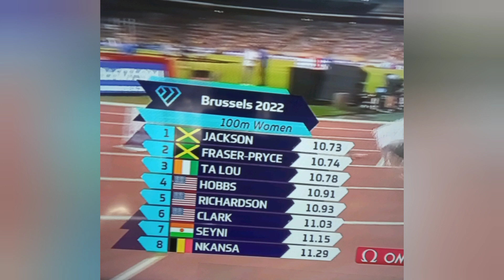big upset, Sherika Jackson won 100m Brussels diamond league 100m